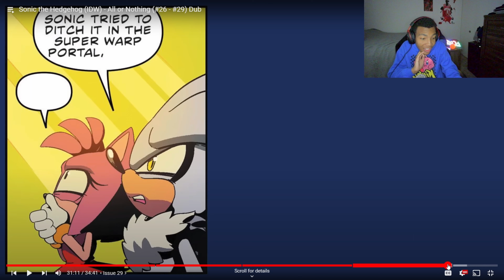Reaction Sonic the Hedgehog (IDW) - All or Nothing (#26 - #29) Dub Best Sonic DUO EVER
Like and sub for more bangers